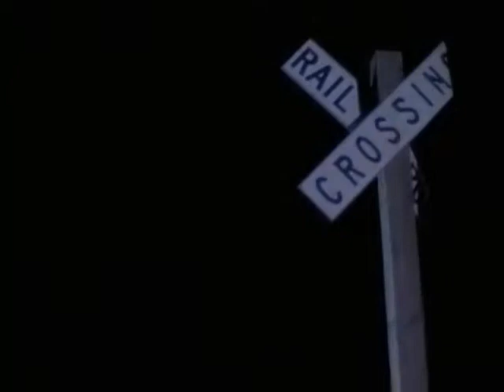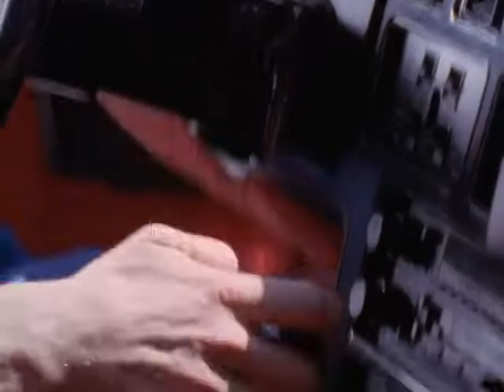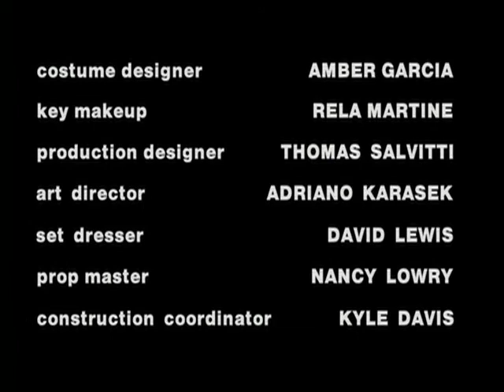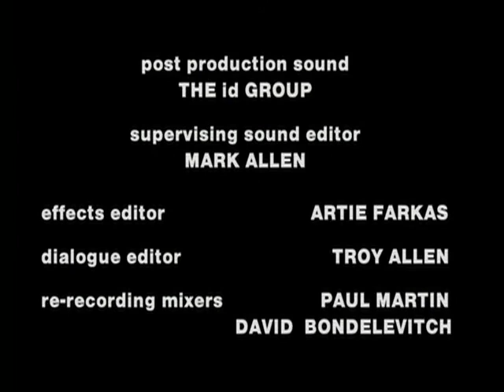L.A. Heat S01E10 Rap Sheet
L.A. Heat Season One, Episode Ten:

  Rap Sheet - A world-famous rap star is accused of murder after gang warfare erupts on the streets of Los Angeles. But could it be that someone was trying to boost record sales with a controversy?

 Starring: Wolf Larson, Steven Williams, Kenneth Tigar, Dawn Radenbaugh, Renee Tenison, Dennis Howard and Marcia Strassman and Jody's parents and Ice-T as Cage